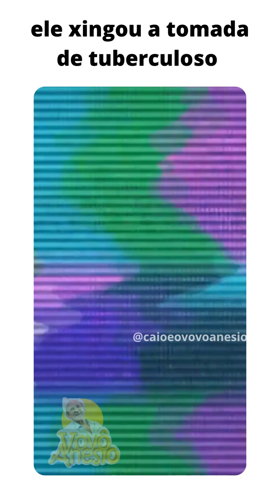ele xingou a tomada de tuber culoso kkkk 😂😂